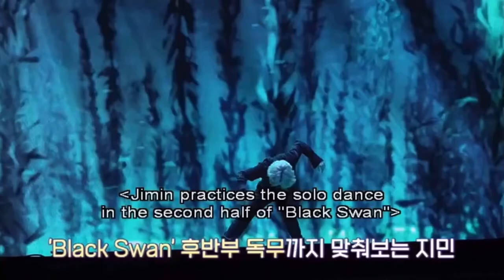[ENG SUB] BTS(방탄소년단) ‘Rehearsal Making Film @MOST ON;E DVD Full HD